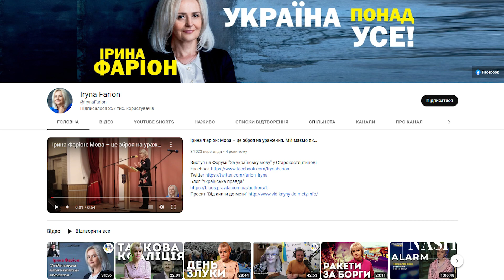«Путін вже програв, але Україна ще не виграла» — Фаріон. Що не засвоїли українці за рік війни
Підсумовували рік Великої війни з Іриною Фаріон.
У цьому випуску дізнавайтеся про:
✔️ те, як Садовий та Порошенко створили «мовний скандал» проти Фаріон;
✔️ хто та коли скоював замахи на життя Фаріон;
✔️ як вигнати московський патріархат з України;
✔️ чому Зеленський уникає згадок про ОУН-УПА
✔️ як бути з поляками, які постійно згадують нам про Волинську трагедію та не шанують наших героїв

ТАЙМКОД
0:00:00-0:00:52 — анонс
0:00:52:0:01:03 — про Ірину Фаріон
0:01:04-0:23:25 — хто роздув скандал з Дмитриком
0:23:26-0:33:06 — замахи на життя Фаріон після "філологічного уроку" в дитячому садочку
0:33:07-0:44:52 — як змотивувати українців говорити українською
0:44:53-0:45:45 — чи є Фаріон агентом ФСБ
0:45:45-0:53:10 — в чому сила Москви
0:53:11-0:57:17 — чому ніхто не знищив Московію до сих пір
0:57:17-1:03:11 — що має статися з Московією після програшу у війні з України
1:03:12-1:23:58 — як бути з поляками, які виступають проти УПА
1:23:59-1:32:32 — про Онуфрія та московський патріархат

Над випуском працювали:
🔹 інтерв’юери: Андріана Гринда (Instagram: andriana_hrynda) та Наталія Конопацька (Instagram: nataliyakonopatska)

Програма «NASHI.Interview» — інтерв’ю з людьми, які змінюють Україну🇺🇦
Автори: Андріана Гринда та Наталя Конопацька